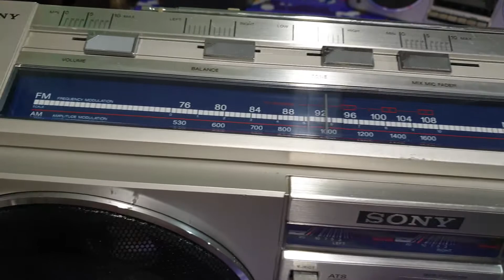Cassette Radio Sony CFS-77. Hàng Nhật Đẹp Leng Keng. LH 0909480084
Cassette Radio Sony CFS-77. Hàng Nhật Đẹp Leng Keng. LH 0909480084. Đăng ký kêng để được cập nhật các sản phẩm mới nhất. Xin cảm ơn !